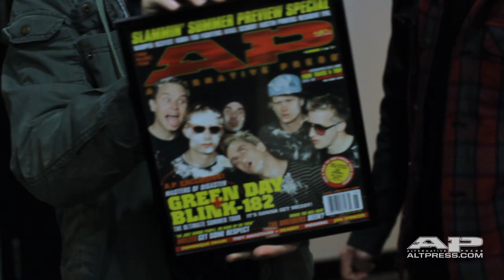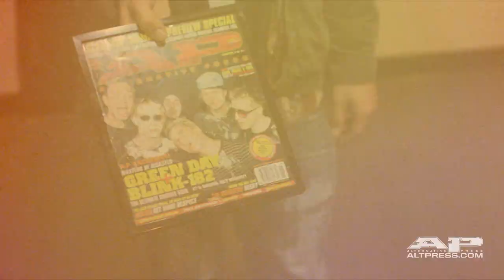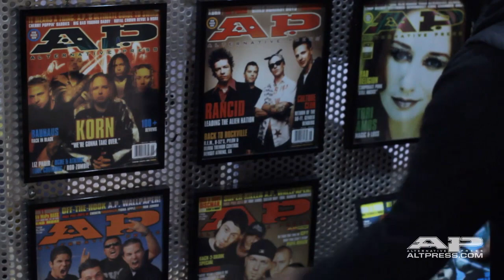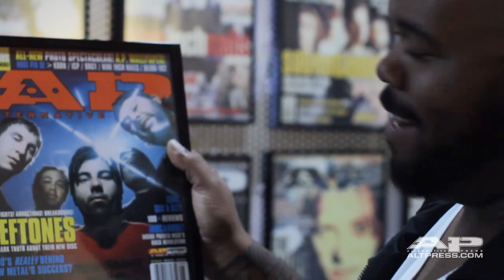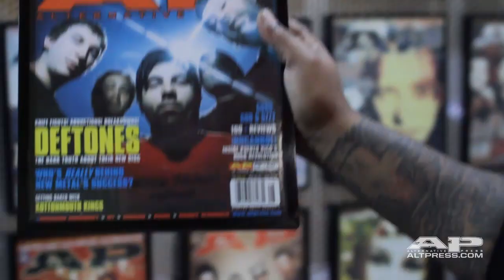AP Off The Wall Episode #9: Glass Cloud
Glass Cloud talks about their favorite Issues of Alternative Press.

Issues featured:
#145: Deftones
#167.3: Green Day/Blink-182
#??? Tyler Carter